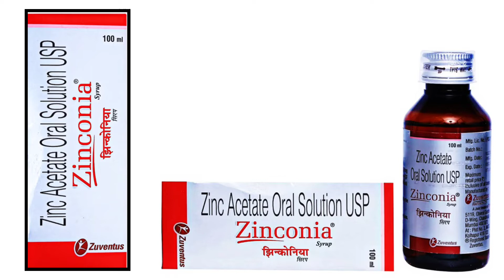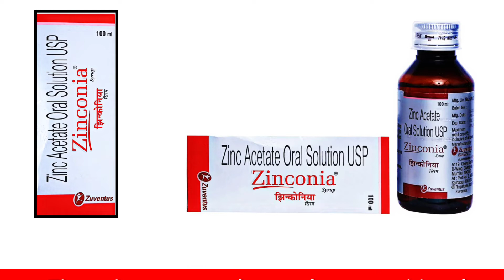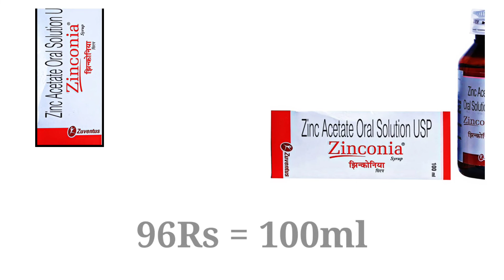Zinconia Syrup | Zinc Acetate Oral Solution USP | Complete Information in Hindi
About Zinconia Syrup ( Zinc Acetate Oral Solution ) -
Zinconia syrup contains Zinc acetate. Zinc has been found to be very important for boosting up immunity. Zinconia syrup can be used a nutritional supplement and aids in the absorption of calcium by the body as well.
Zinconia can be used in treating all immune deficiency disorders. Zinconia is the best nutritional support in cardiac, diabetic, tubercular and rheumatic patients as well as those suffering from acute and chronic diseases.
Made by Mohit Ranglani ( Pharmacist )